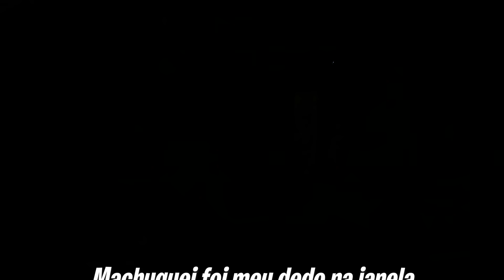O ZAP TACOU O TERROR NO ANÃO E NO PAULINHO ESSA MADRUGADA 😳